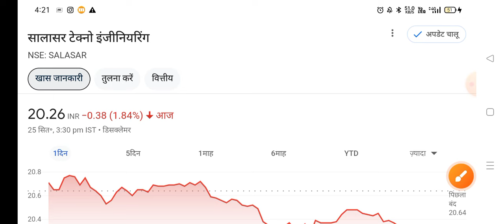आज फिर गिरावट salasar techno◾ salasar techno share latest news ◾ salasar share latest news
salasar techno,